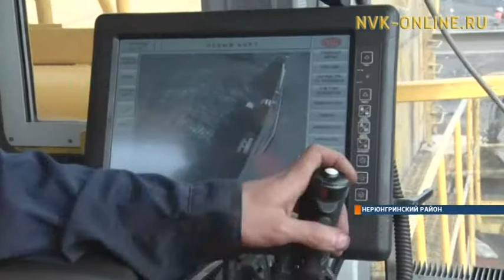На разрезе «Нерюнгринский» новый карьерный экскаватор ЭКГ-18 работает круглосуточно